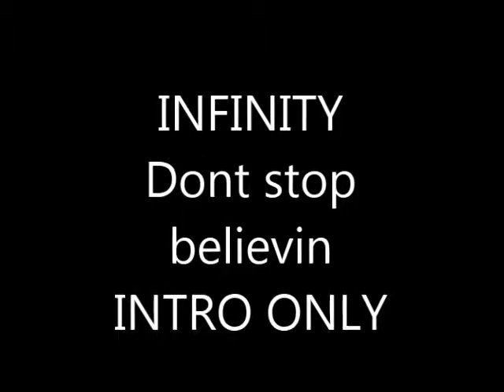INFINITY at Gawber Rd WMC 24/8/13-a brief encounter!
A brief encounter with the North-east INFINITY boys,for Danny`s last tour of duty- at Gawber Rd WMC in Barnsley.For more info please come and see the band or go to Facebook.com/infinity.Thanks!
THIS VIDEO IS COPYRIGHT TO FEZUFO,YOU WILL GET BEATEN TO DEATH IF ANY PART OF THIS VIDEO IS REPLICATED AND PLACED ON ANY AGENTS SITE WITHOUT MY PRIOR PERMISSION!!. and subsequently sued the shit out of, through breach of copyright aswell!